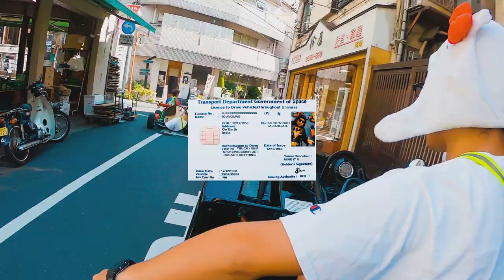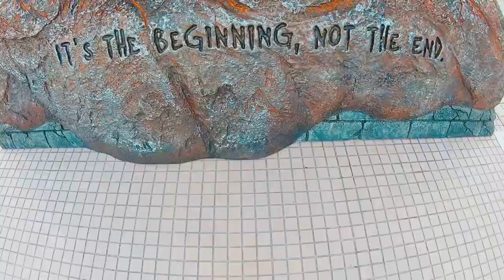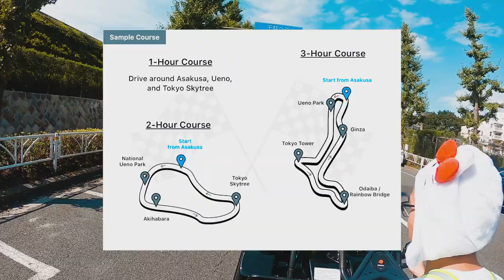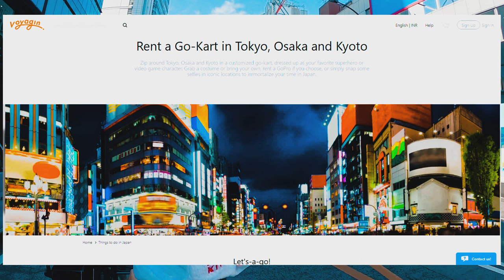REAL Mario Kart in Tokyo: The Ultimate Go Kart Experience: 10 टिप्स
My REAL LIFE expedition of Mario Kart in Tokyo and sharing my ultimate go kart experience with a simple 10 TIPS guide for your first Mario Kart adventure on the streets of Japan. This video covers costs, attractions (Shibuya crossing, Harajuku),  the courses, safety, and other important details.

To begin with, make sure to carry your passport, valid driver's license and international driver's license (Geneva Convention), without these 3 pieces of IDs they might turn you down at the door.

An international driver's license can be applied at your local RTO office and make sure it's issued by a signatory to the 1949 Geneva Convention since the Vienna Convention is NOT accepted in Japan. You will require an international license to translate your foreign license.

If this is your first time then MUST watch the instructional video at the Maricar shop and follow your instructor carefully.

Same goes with cosplay where you will have great first experience in the wonderful world of Japanese cosplay, pick your favorite character. I played Batman just to match the color of my wheels :)

Some of the main attractions were drive through famous Harajuku and Shibuya districts where you'll get lots of attention from friendly locals. We were the center of attention throughout the streets of Tokyo.

On a positive note, in Tokyo, they drive on the left side of the road the same as India. Anyway just follow your instructor and you should be fine.

In Tokyo, Osaka or Kyoto, you can select the 1, 2 or 3-hour course with prices ranging from 2500 yen to 5500 yen which includes insurance, a costume, and an instructor. You can also opt to seat behind the instructor as I did via paying 2500 Yen for 1-hour tour

is driving Go Karting dangerous? Well, it depends! Be a responsible driver and you'll be just fine.

You also have the option to rent the accessories ranging from an action camera to a Bluetooth speaker so you can further enjoy your favorite Mario Kart game.

Discounts!! Make sure to read all the details on their website to avoid any misinterpretations.

This travel vlog video is a part of Korea and Japan trip blog 2019 which is very helpful for those who are planning to visit Japan on a budget.

***A NOTE FROM TOUR CRAVE***
NAMASKAR / HELLO Friends,
This is an opportunity for me to share my travel experience to help our tourist friends to make their journey budget-friendly as well as memorable.

Most of us have desires to travel to new places around the world. I will provide detailed information about how to, travel tips and key information to get a visa for various countries.